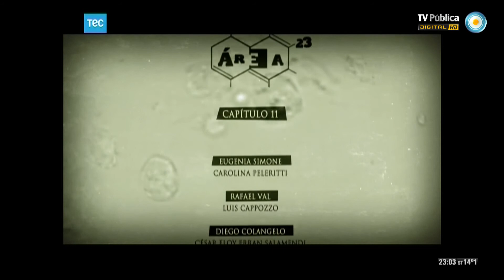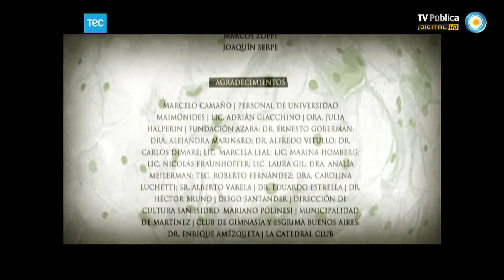Área 23 - Capítulo 11 - Parte II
La TV Pública presenta, Área 23, una miniserie producida por Tecnópolis TV, que relata el trabajo y la vida cotidiana de los integrantes de un laboratorio argentino de alta complejidad, acercándonos a los desarrollos de la ciencia y la tecnología en nuestro país.